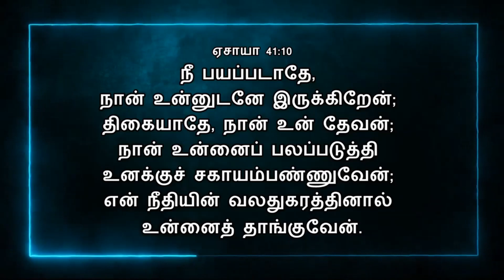Today Bible Verse In Tamil | 23/02/2024 | VISUVASAM TV | விசுவாசம் டிவி